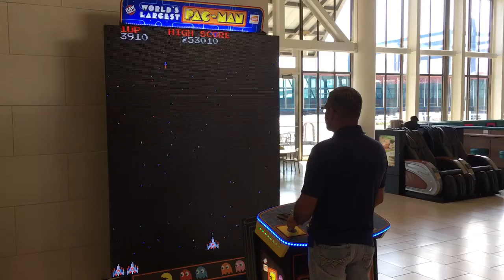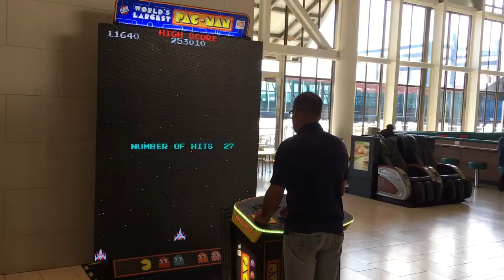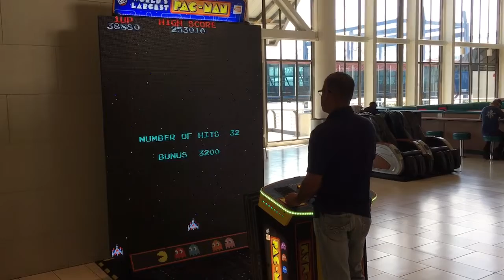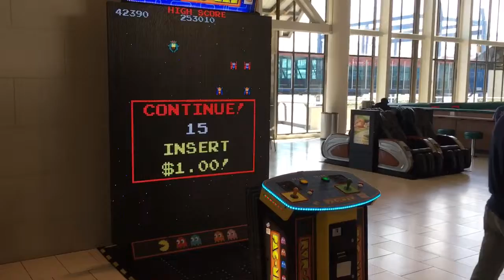Master Gamer!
My Dad is a badass!!